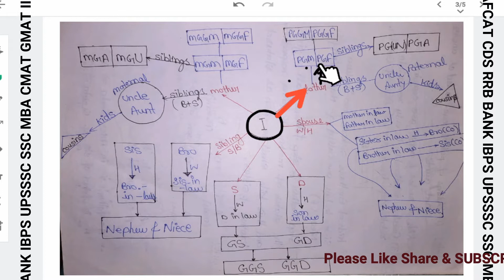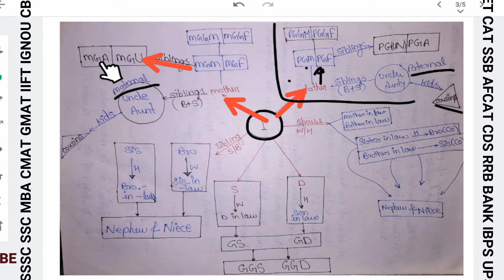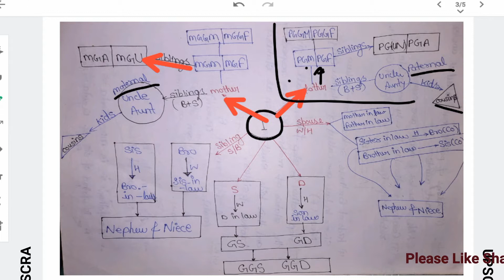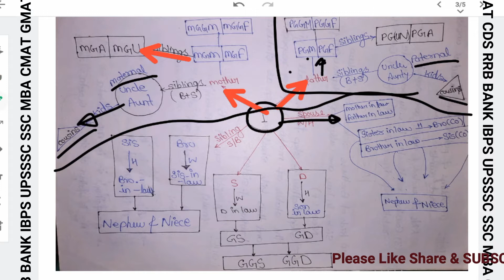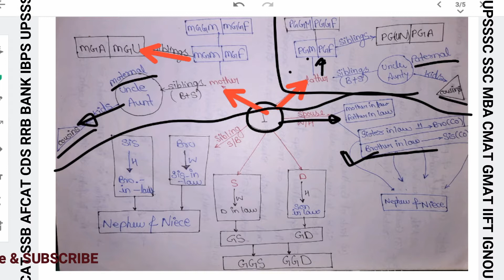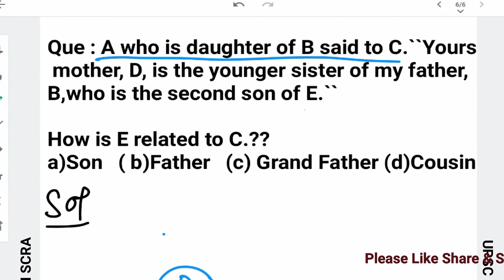BLOOD AND RELATION|| Theory Lecture and Concept Questions|| EASY UNDERSTANDING|| Full explanation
DES!  Institute

Hello Friends Welcome to Des! Learning institute. Here we will make you to learn all questions of Aptitute and Reasoning FREE OF COST.Our motive is to make student learn concept and we will do it in our lectures with best of our knowledge.

In this video Ravi  and Satya Sir will make u to understand the concept of question through solution which will be helpful for u to understand the questions which were asked in GATE exam,Bank Exam,SSC,UPSC,CAT,AAI,SSB and various other state level examinations.
The topic of this video is # BLOOD AND RELATIONS which is one of the important topic asked in Various exams regularly .If you go through lecture u will be able to solve other problem based on the given concpet easily and effectively.

In exams Accuracy is more important with speed,so u will learn here the minimum concpet through which u will be able to solve various questions easily.

Below are the links for Questions based on other topics and concept feeely.

Surds and Indices
Number System
All competitive Exams
RATIO AND PROPORTION
Blood Relations